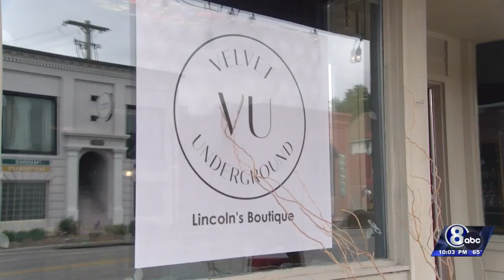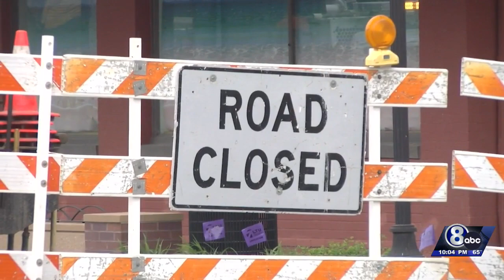'That's a killer': Lincoln man says 48th Street construction will doom his business